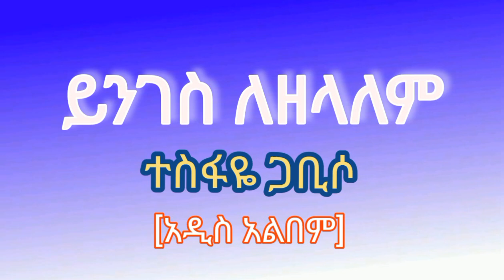Tesfaye Gabisso New Album